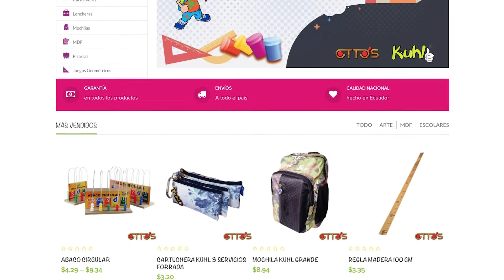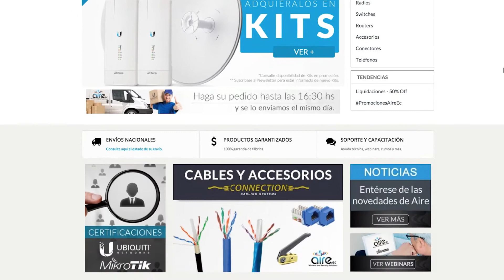CHE DIGITAL | Soluciones Web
Che! Digital, una empresa que se dedica a dar soluciones digitales a Pymes,  emprendedores y profesionales independientes, protagoniza el segmento del Socio del día.

para que descubra todo lo que puede hacer por su negocio.